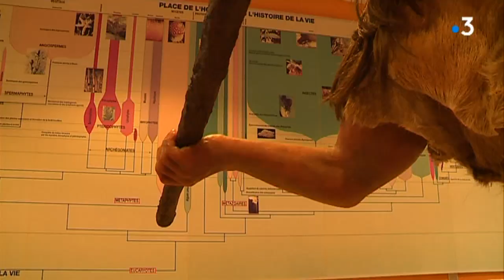Tautavel (66) : animations au musée de la Préhistoire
Encore quelques jours pour profiter des animations du musée de la Préhistoire à Tautavel dans les Pyrénées-Orientales. Pendant les vacances, le musée propose aux enfants de découvrir des techniques préhistoriques: la fabrication de bijoux, la chasse au propulseur.

Un reportage de GEORGET Philippe et PUAKAVASE Jean-François